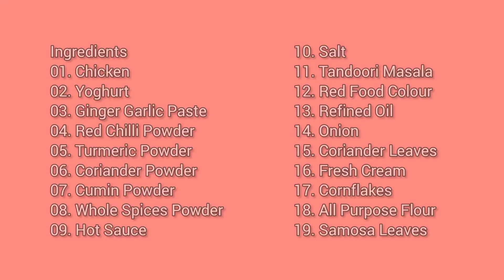Ramazan 2023 Iftar Recipe || Crunchy Tandoori Chicken Samosa || with Eng Sub Title || Saira Kitchen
Hope you enjoy watching the video and if you make this do take a picture and share it with me on Instagram